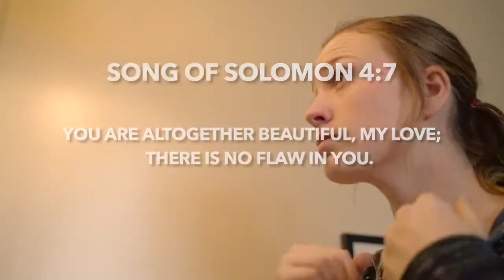No Flaw - Destructive Thoughts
You are altogether beautiful, my love; there is no flaw in you. That verse from the Song of Solomon may be short, but it's incredibly powerful. And it changed Madison's life forever. Join her today as she shares her story, and encourages you to take a look at your own life from a new perspective.